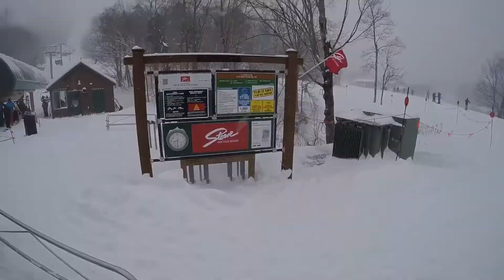Early season pow day @ Stowe mountain resort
Little chilly (-2 without factoring in the 30-45 mph winds), but worth it.  Season is off to a good start!